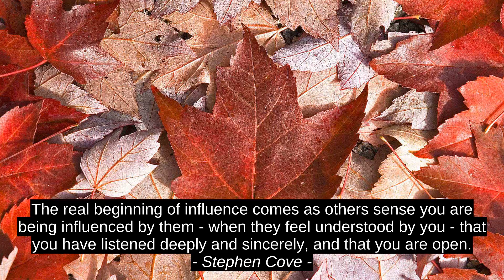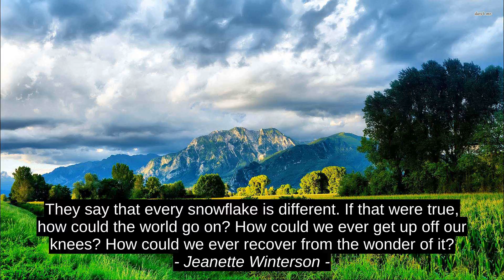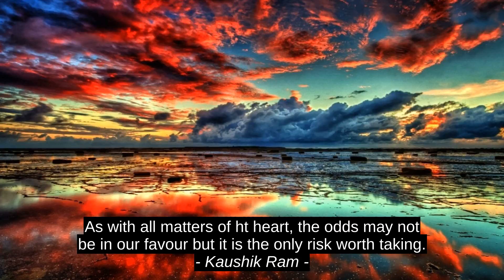Stephen Cove Inspirational Quotes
Angelina Jolie Pitt!, Kaushik Ram, Ged Cusack, Penelope Douglas, Elizabeth Gaskell, Jeanette Winterson, Ian Wallace, Piyush Paudyal, Stephen Cove, inspiration, citation, success, quotes, top, motivation, best